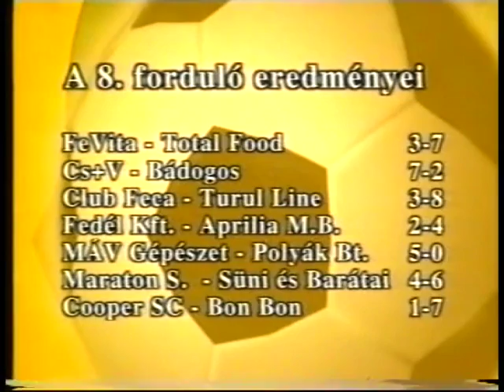KISPÁLYA 48. 2002-2003 COOPER-BON BON: 1-7